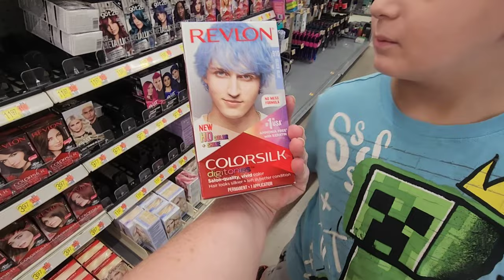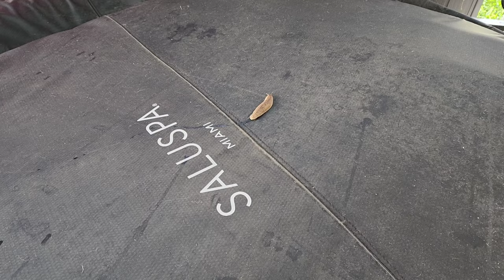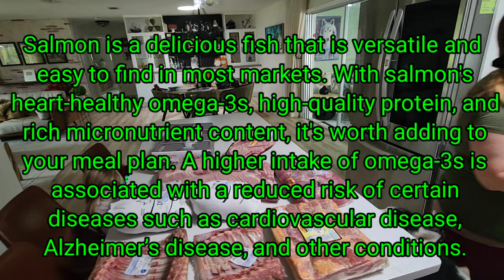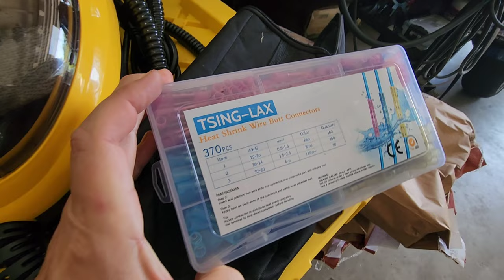Bailey's 4th Birthday, Electric Scooter Resurrection, Crazed Bro's Preview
Bailey, our Saint Bernard, celebrates his 4th Birthday, Bobby brings an electric scooter back from the dead, and see the preview of Xander and Bjorn's "Crazed Bro's" video game channel.

Currie eZip 400 Electric Scooter

We moved out of Wisconsin and bought a 1974 fixer upper house in Volusia County, Florida.

Amazon Store